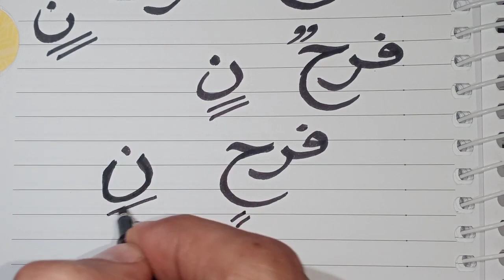تعليم القراءةوالكتابة للمبتدئين (المد والتنوين لحرف الحاء)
تعليم القراءةوالكتابة للمبتدئين من الصغار والكبار الراغبين في تعلم اللغة العربية في أسرع وقت ممكن وكذلك قواعد كتابة الحروف العربية بطريقة إبداعية وسهلة للمبتدئين من الصغار والكبار الراغبين في تعلم اللغة العربية في أسرع وقت ممكن وكذلك قواعد كتابة الحروف العربية بطريقة إبداعية وسهلة للمبتدئين من الصغار والكبار الراغبين في تعلم من خلال قناة @بص-على-السبورة-مع-أستاذ-ممدوح مع أستاذ ممدوح